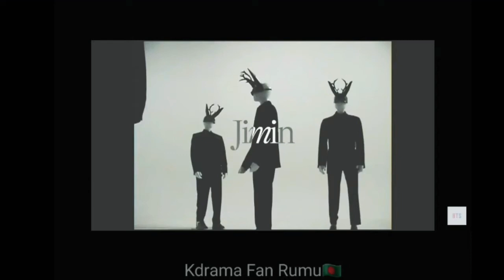Pov: When You are alone with Vampires🧛‍♂️ in a house🏚